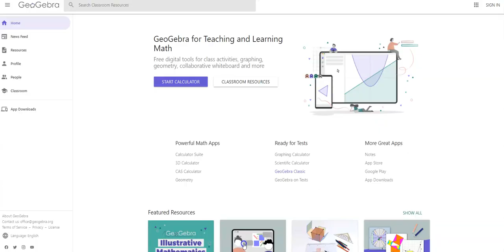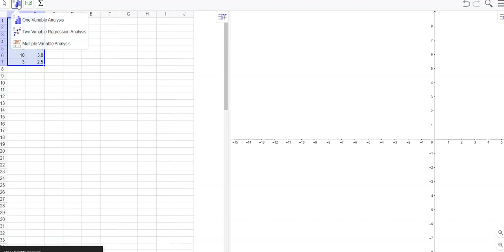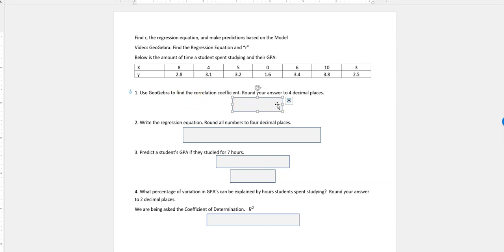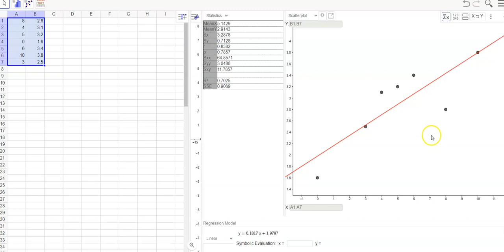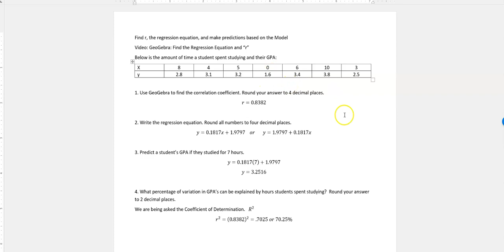GeoGebra: r, the regression equation, and predictions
Use GeoGebra to find the correlation coefficient, the regression equation and the coefficient of determination.